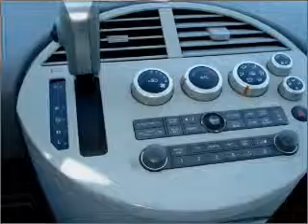2004 Nissan Quest - Longmont CO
Year: 2004
Make: Nissan
Model: Quest
Trim: 3.5 SL
Engine: 3.5 liter 6 cylinder 24 valve
Transmission: 4-Speed Automatic
Color: Smoke Metallic
Mileage: 80275
Address:
1005 Ken Pratt Blvd